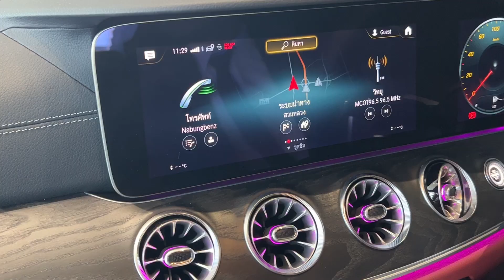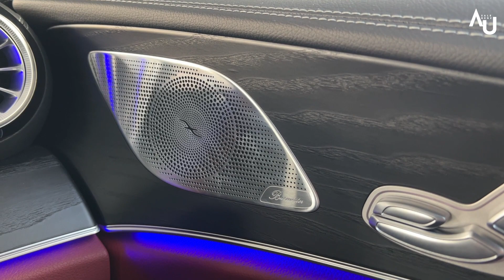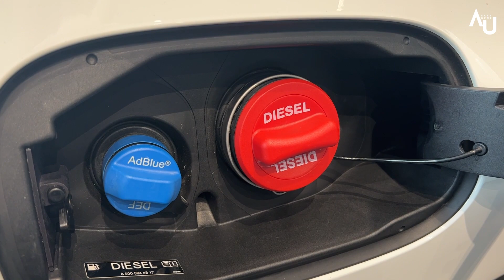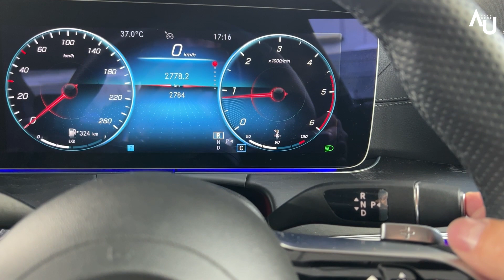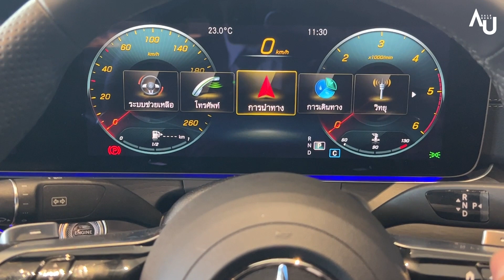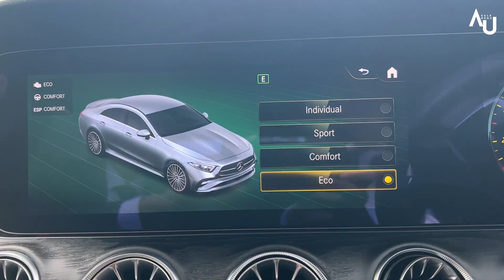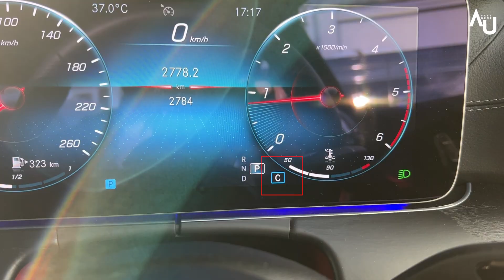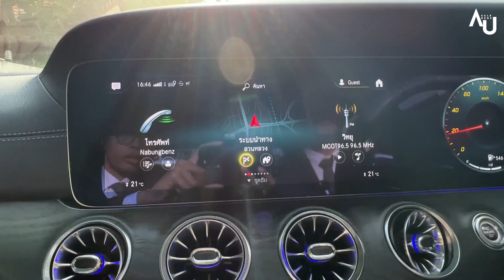Benz by Au Ep.6 รีวิว Mercedes-Benz CLS 220d AMG Premium | โฉมสุดท้ายของคลาสนี้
พบกับอู๋ในโหมดทำงาน เป็นพนักงานขายให้กับ Mercedes-Benz ที่ TTC Motor พัฒนาการ 45

วันนี้พามาทำความรู้จักกับ
🏎รถสุด Hot กับรุ่นสุดท้ายใน Sport sedan

Mercedes-Benz CLS 220d AMG Premium (4,640,000)

🔥ดอกเบี้ย 0%
🔥ประกันภัยชั้น 1
🔥ของแถมจัดเต็ม
✅มีรถพร้อมส่งมอบทันที
⭐️มายสตาร์ ผ่อนเพียง 49,400 บาทต่อเดือน (ซื้อในรูปแบบบริษัทยื่นหักค่าใช้จ่ายได้สูงสุด 36,000 บาทต่อเดือน)

-เครื่องยนต์ดีเซล รหัส OM 654 4 สูบ 16 วาล์ว Turbocharged Intercooler ขนาด 1,950 ซีซี
-กำลังสูงสุด 194 แรงม้า
-แรงบิดสูงสุด 400 นิวตันเมตร
-เกียร์อัตโนมัติ 9 จังหวะ 9G-Tronic
-ขับเคลื่อนล้อหลัง
**Warranty รับประกัน 3 ปี ไม่จำกัดระยะทาง**
Star assist บริการช่วยเหลือฉุกเฉิน 24 ชม 3 ปีไม่จำกัดระยะทาง (ทั่วประเทศ)
✨บริการรับส่งเข้าศูนย์ฟรี 3 ปี (กรุงเทพฯและปริมณฑล) เฉพาะที่ TTC motor✨
🚙 ทดลองขับ ได้ที่โชว์รูม Mercedes-Benz TTC motor 🚙

Facebook : Au Sale Benz TTC